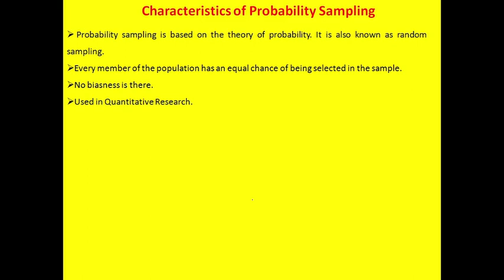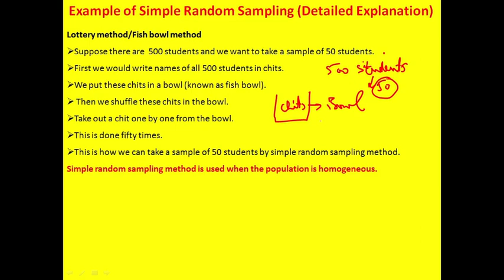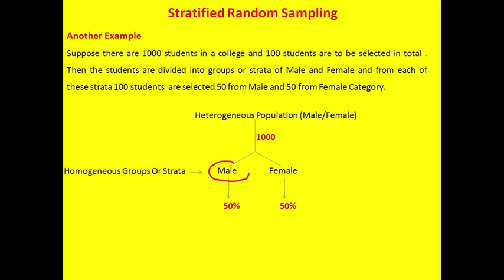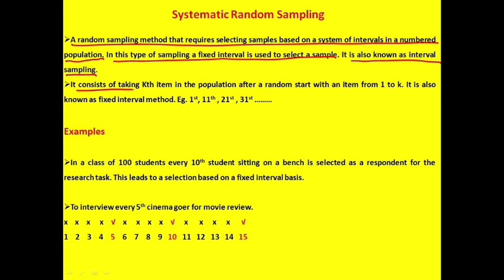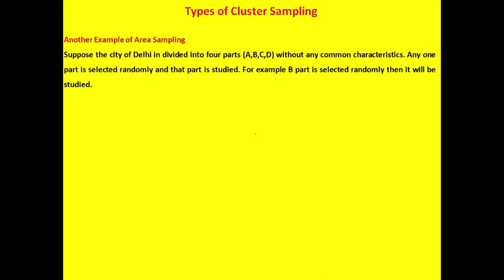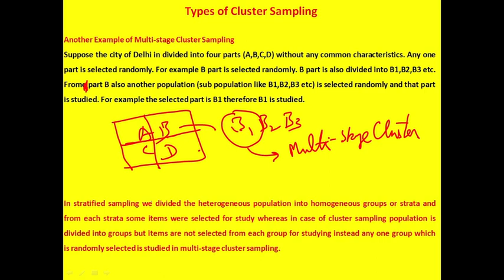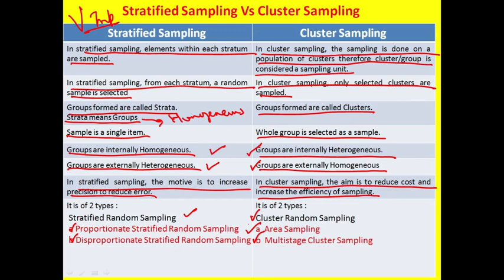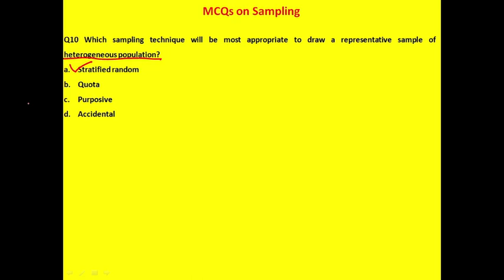Types of Probability Sampling ! Simple Random ! Stratified ! Systematic ! Cluster !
This video is about Types of Probability Sampling. Here the characteristics of Probability sampling are described. Different types of Probability sampling such as Simple random sampling, Stratified sampling and its types (Proportional and Disproportional Stratified sampling), Systematic sampling, Cluster sampling and Multi-stage cluster sampling  are explained with the help of examples. MCQs are also discussed. The video will be extremely helpful for all students of B.Ed, M.Ed MA (Education), Research Scholars and all aspirants of NTA NET Paper I and NTA NET Education Paper 2.